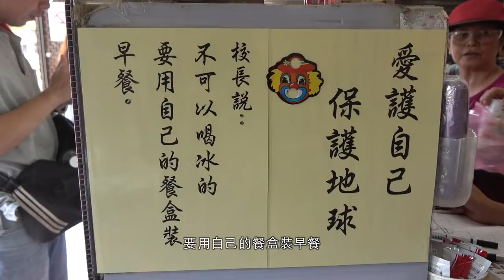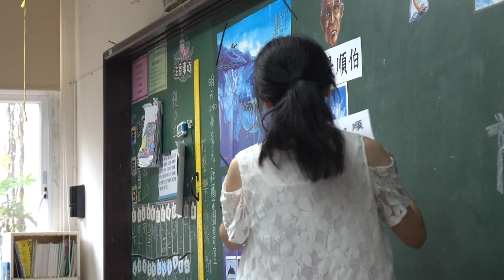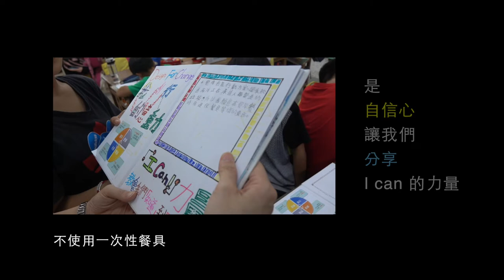岳明國小 與大海的約定 3分30秒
你問，
是什麼，讓我們感受大海的悲傷？
是什麼，讓我們想像美麗的家鄉？
是什麼，讓我們實踐心中的夢想？
是什麼，讓我們分享「I can」的力量？

我說，
是「同理心」讓我們感受大海的悲傷。
是「創造力」讓我們想像美麗的家鄉。
是「行動力」讓我們實踐心中的夢想。
是「自信心」讓我們分享「I can」的力量。

岳明國小 與大海的約定~~~